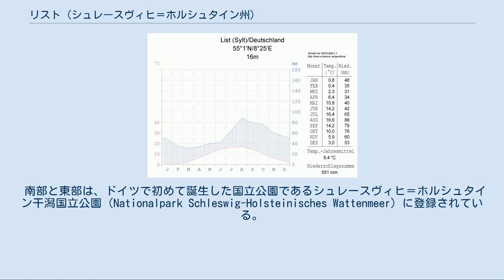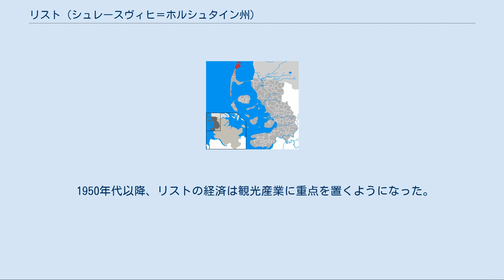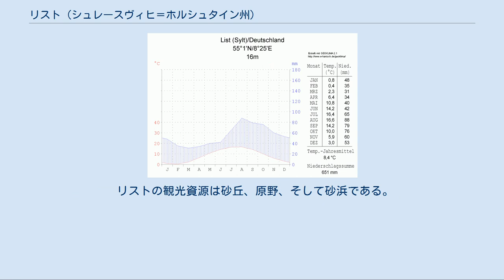リスト (シュレースヴィヒ＝ホルシュタイン州)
シュレースヴィヒ＝ホルシュタイン州の行政区画
デンマーク・ドイツ関係
郡内におけるリストの位置。
 リスト（List）は、ドイツのシュレースヴィヒ＝ホルシュタイン州ノルトフリースラント郡にあるラントシャフト・ジルトというアムト（小規模自治体の集合体）に属する基礎自治体（以下、便宜的に「町」とする）である。
 この町はドイツの最北端（北緯55度03分 東経08度24分）にあり、ジルト島と言うデンマークとの国境に近い北海に浮かぶ島に位置する。
 リストの気候。
 リストはドイツ最北端の町であり、エルボーゲン半島の最北端に位置する。
なお、この町にあるドイツ最北端の集落は干潟の湾に面するケーニヒシャフテンである。
 言語学的には、リストは中央ヨーロッパの共通語であるドイツ語で意志の疎通ができる北限である。
なお、南限は1,005km離れたスイス・マッターホルンに位置する基礎自治体ツェルマットである。
 リストの住民は移動砂丘やヒース（ドイツ語ではハイデ＝Heide）、塩沼といった地形に居住している。
これはリストラント（Listland）と呼ばれる景観であるが、2つあったスターフェン広場を区別するために東にあるものを東園、西にあるものを 西園と名付け、私有地の共同体を結成した100年前からその名で呼ばれている。
 南部と東部は、ドイツで初めて誕生した国立公園であるシュレースヴィヒ＝ホルシュタイン干潟国立公園（Nationalpark Schleswig-Holsteinisches Wattenmeer）に登録されている。
この国立公園にはハーリッヒ（Hallig）やヨルトサント（Jordsand）などのデンマーク領時代の遺跡が見られる。
リスト港からエレンボーゲン半島まではケーニヒシャフテンという地区で、干潟は国立公園の第1保護区のため立ち入りが禁止され、隣のテールン島と共に鳥獣保護区に指定されている。
 リストは本来、2つの農場からなるデンマーク領の町であった。
この町はシュレースヴィヒ公国内にあり、小さなデンマーク王領の飛び地の一部をなし、その後も長くデンマーク王によって統治されてきた。
 1864年に勃発した第二次シュレースヴィヒ＝ホルシュタイン戦争を経てプロイセン領に編入された。
1920年には住民投票が行われ、ちょうどリストの北にある島（レム島）よりも北の地域がデンマークに返還され、国境線が画定した。
 第一次世界大戦後、リストはドイツ海軍の拠点へと変貌した。
ナチス・ドイツ時代に多くの建造物が建てられた。
 1950年代以降、リストの経済は観光産業に重点を置くようになった。
 海上交通では、デンマーク領のレム島行きのフェリーが就航している。
 陸上交通では、リストのあるジルト島の主要な町であるヴェスターラント（Westerland）へと続く1本道が南へ延びている。
 リストの観光資源は砂丘、原野、そして砂浜である。
 町役場はC.-P.ハンセン・アレー（C.-P.-Hansen Allee）9番地にある。